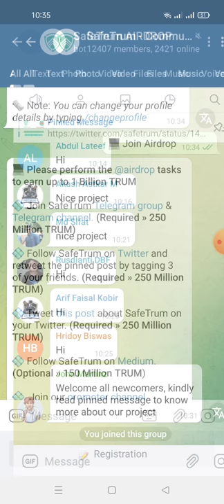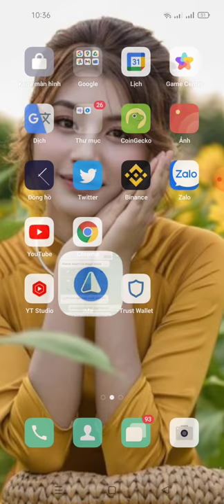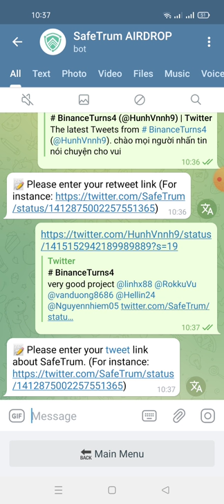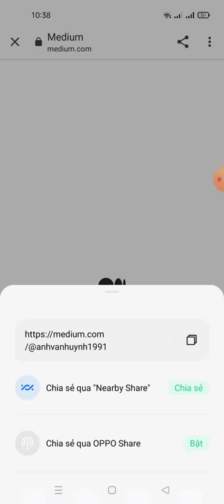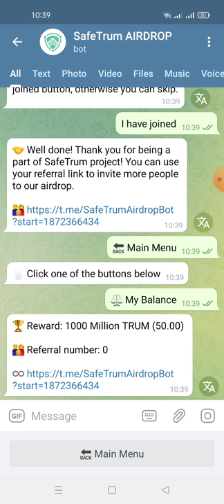hướng dẫn nhận1000 Million TRUM (mạng binace smart chain)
🏆 Reward: 1000 Million TRUM (50.00)